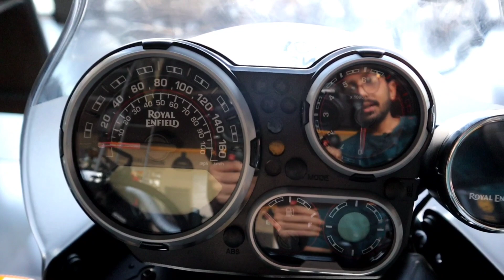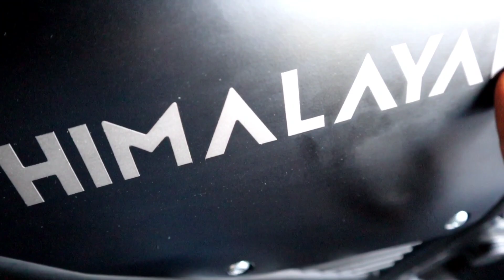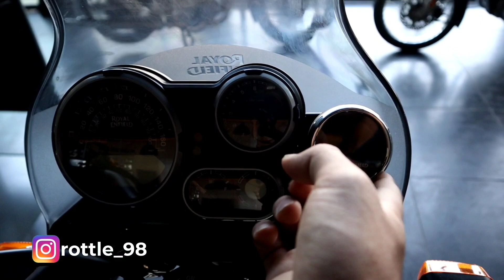Royal Enfield Himalyan in just 26000 😍🔥| Royal Enfield official site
Hey fam this video is regarding the 2021 Himalyan EMI and Down Payment in 26000 rupees minimum official Royal Enfield official site.
Gadgets and Products I use -
Primary camera
Secondary camera
Mic 1
Mic 2
Green Screen
SD Card
Camera Bag
Chain Cleaner and Lubricator
Car and bike polish

Hope you all will love the video.
Keep Supporting